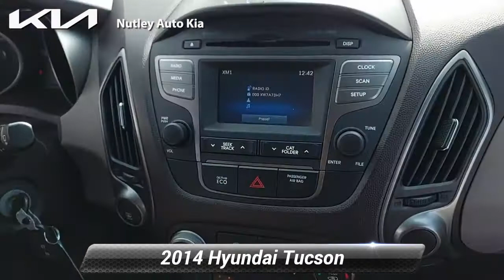Used 2014 Hyundai Tucson SE, Nutley, NJ KCN061B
Nutley Kia

Let us introduce you to our staff, show you some of our special vehicle offers, and take you through our complete line of new and pre-owned inventory. We can help you find exactly what you are looking for. We know your time is valuable. We are sure you will find our site a fast and convenient way to research and find a vehicle that's right for you. Family Owned & Operated Competitive Pricing, Low Prices We provide Financing & Lease options Conveniently Located Ultra Convenient Service Hours Factory Trained & Certified Technicians VIP Customer Program Incentive Auto Body Collision Center Treat yourself to an SUV that surrounds you with all the comfort and conveniences of a luxury sedan. When the Hyundai Tucson AWD 4dr SE PZEV was created, it was automatically enhanced by having the performance ability of all wheel drive. Not only will you notice improved steering and superior acceleration, but you can also rest easy knowing that your vehicle comes standard with increased stability and safety. The Tucson AWD 4dr SE PZEV is well maintained and has just 77,639mi. This low amount of miles makes this vehicle incomparable to the competition. More information about the 2014 Hyundai Tucson: The Tucson has a lot going for it when matched up against the competition. With either available direct-injected engine, the Tucson has some of the highest combined and highway fuel economy ratings in its class. The Tucson has a longer wheelbase than its rivals yet has one of the shortest turning diameters, which keeps it settled and stable on the open road but also maneuverable in tight spaces. Hyundai also notes that there is more interior space than in some vehicles a class larger, while rear-seat legroom is class-leading. Strengths of this model include Class-leading fuel efficiency, responsive powertrains, safety features, generous standard features, rear passenger space, and smooth ride

[RLVID:5277:06dea7f8c92b2a00:9d1770f01444592b:1]